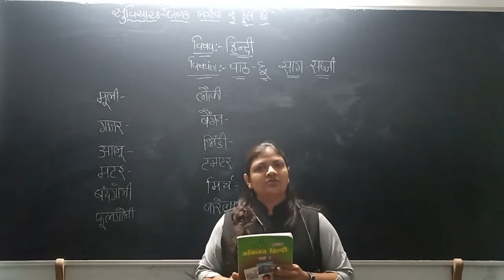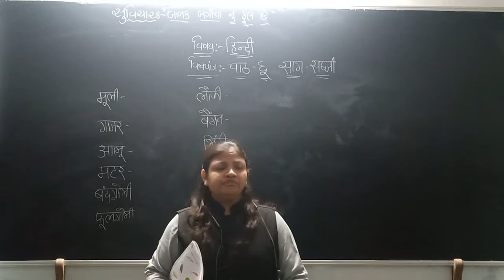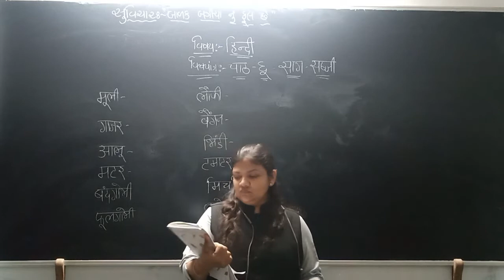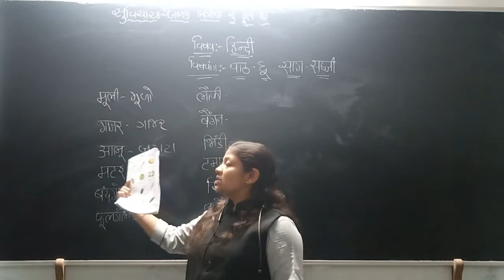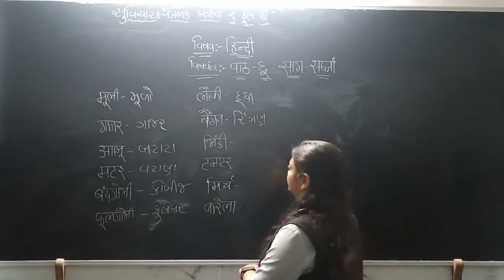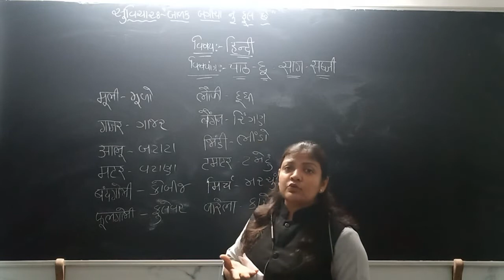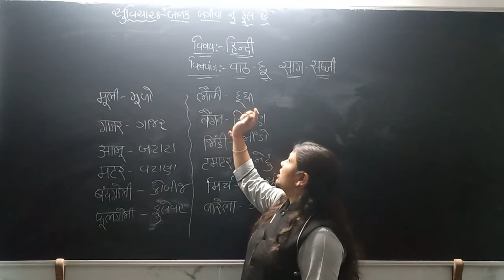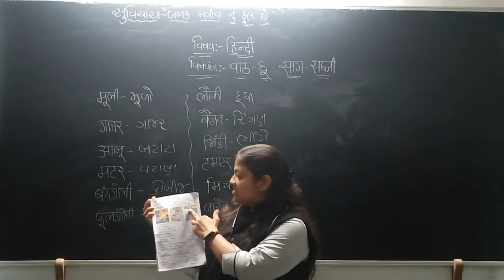ધોરણ 4 હિન્દી લેકચર 6